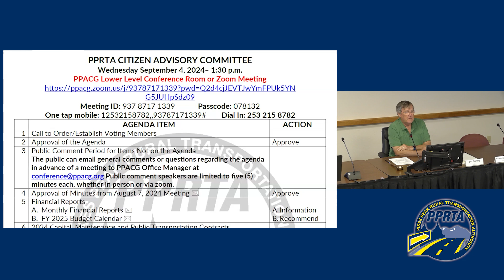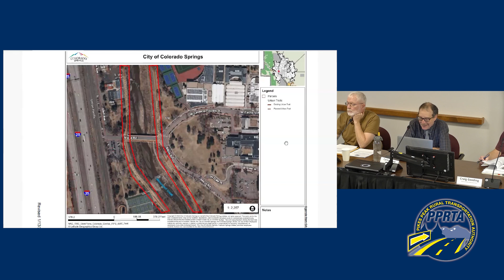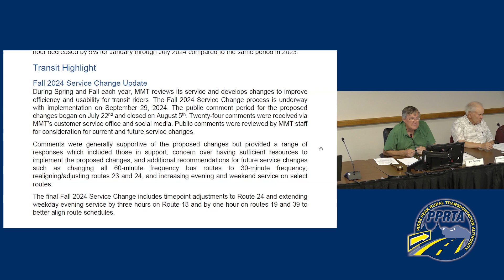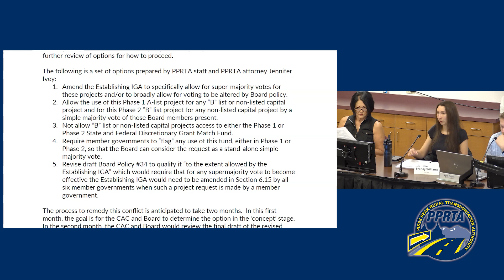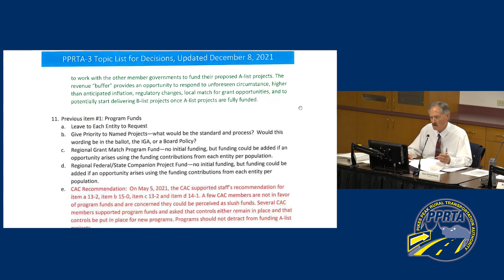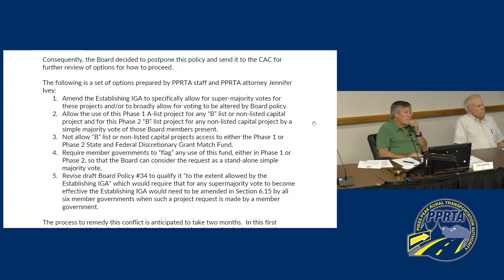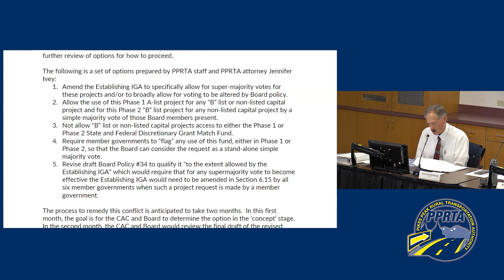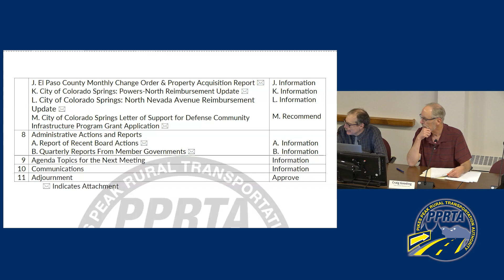PPRTA Citizens Advisory Committee - Sept. 4, 2024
The Pikes Peak Rural Transportation Authority Citizen Advisory Committee meets on Sept. 4, 2024, for its monthly meeting.

The Citizens Advisory Committee meets on the first Wednesday of each month at 1:30 p.m.